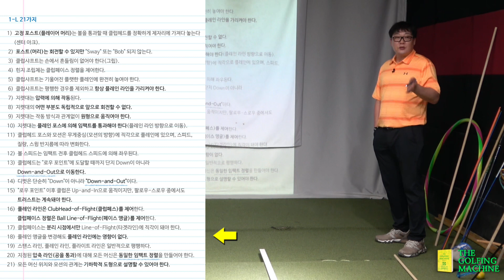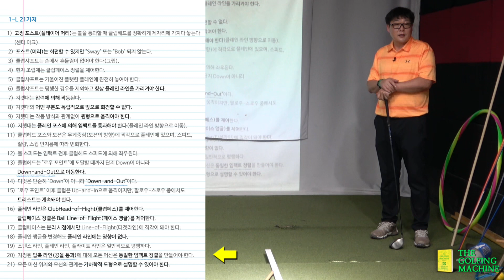[골핑머신] 샬로잉 스윙은 파워를 극대화 하기 위한 방법이다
감사합니다 :-)

▼ 스터디 문의 + 스터디 자료 요청 ▼

카톡: tgmgolf